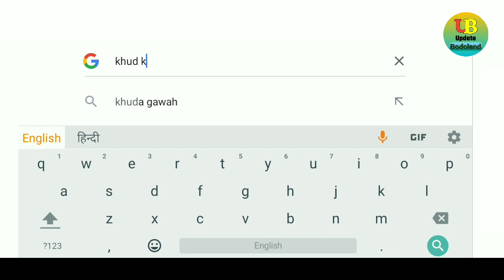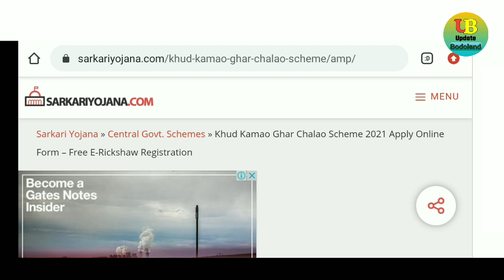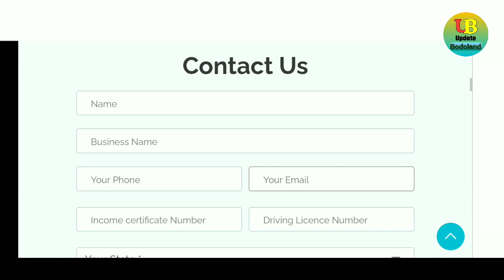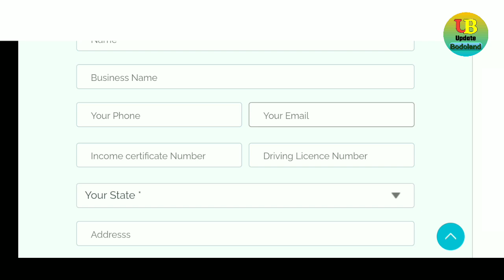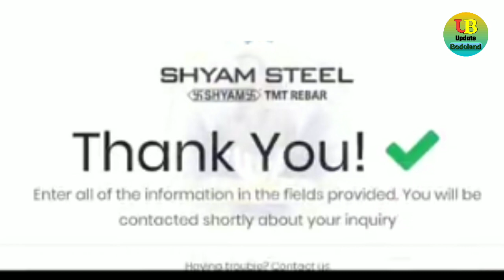बेसेन नाङै इ- रिक्सा आस'नि आर'जलाइ | Free E-Rickshaw Scheme Online Apply 2021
नोंथाङा जोंनि बेफोरबायदि भिडिअ'खौ नायनानै मोजां मोनोब्ला मोनसे  like आरो गारजि मोनोब्ला dislike बो खालाम जागोन आरो भिडिअ'खौ नोंथांनि लोगो- लेवानो, बन्धु - बाहागिफोरनो हाजासे Share खालाम हरदो जाहाथे बयबो बेफोरबायदि फायदाखौ गोरलैयैनो लानो हायो।

नोंथांमोननि सेराव बेफोरबायदि समजों लोगोसे गावनि रावजों गोदान गोदान भिडिअ' होनो थाखाय जोंनि नाजानाय। बेखायनो नोंथांमोननि अनसायनायखौ मिजिं थिबाय।

👉 नायनायनि थाखाय साबायखर...